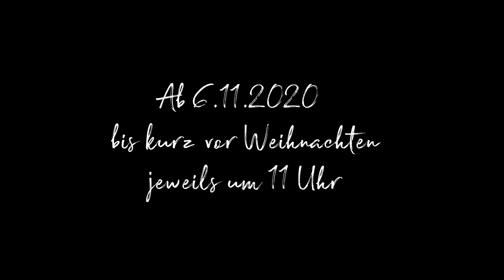Adventskalender 2020 - Stampin´Up! - Weihnachtsideen mit Anleitungen - 10 Türchen bis Weihnachten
Bald gehts los, mein Adventskalender 2020 mit vielen tollen Weihnachtsideen.
Mit Karten, Krippen to go, Geschenkideen, Verpackungen und Dekoideen für deine Vorweihnachtsstimmung! Selbstverständlich mit Anleitung zum nachbasteln!!
Sei dabei ich freu mich auf dich. Ab 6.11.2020 gehts los!! Es werden 10 Türchen bis Weihnachten aufgehen.
Schau gerne bei meinen Ideen vom letzten Jahr vorbei mit Karten und den passenden Verpackungen dazu

Babsi

Links:
*Adapter für Rekorder und Mikrofon